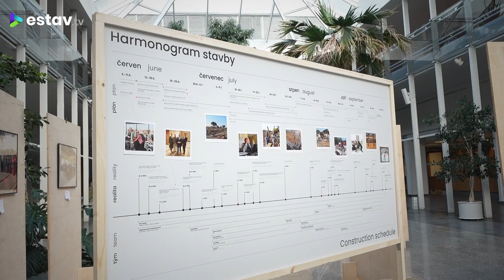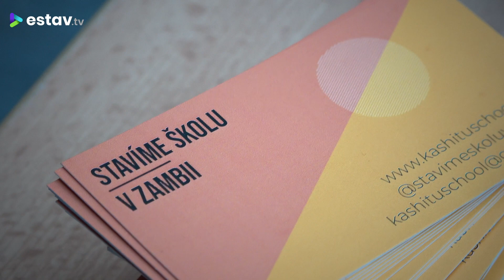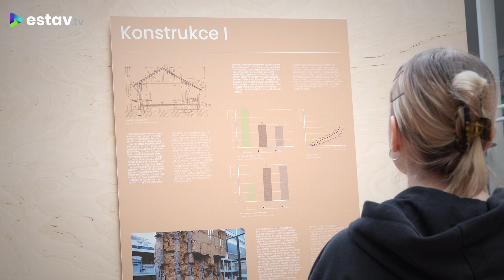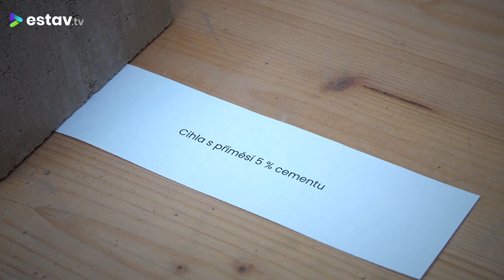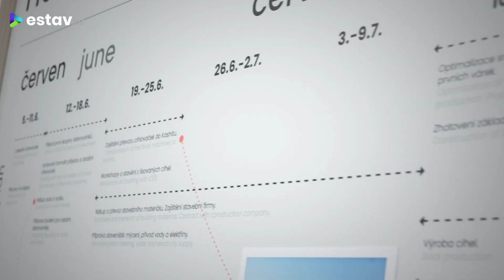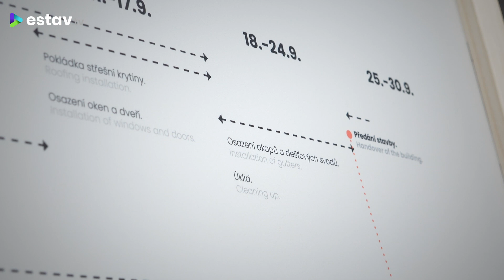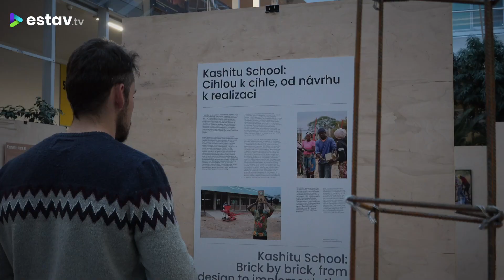V Zambii vyrostla první budova školy od českých a místních dobrovolníků.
Chudobě i termitům navzdory!
V prostorách stavební fakulty ČVUT můžete do konce února zhlédnout pozoruhodnou výstavu, která mapuje vývoj projektu, jehož cílem je vznik střední školy v Zambii. Nejedná se ovšem o dodávku stavby na klíč, o kterou se po přestřižení pásky všichni přestanou zajímat. Je to přesně naopak. Do stavby školy jsou zapojeni místní obyvatelé, kteří se během celé realizace vzdělávají.

V Zambijském Kashitu žije několik tisíc obyvatel, ale středoškolské vzdělání je dostupné pouze bohatým vrstvám obyvatel. Nejen školné, ale i velké vzdálenosti na dojíždění za vzděláním jsou pro většinu dětí z oblasti nepřekonatelnou překážkou. Jediná možnost je tedy školu postavit. Jak to ale provést v této chudé části světa? A jak ubránit školu proti termitům? Na začátku byl nápad studenta ČVUT Petra Čandy, který svou diplomovou práci zaměřil právě na tento projekt, pro českou organizaci Přátelé New Renato a zambijskou neziskovou organizací New Renato Community Society. Za podpory mnoha institucí a více než čtyřiceti dobrovolníků vzniklo něco, co nezůstalo jen na papíře, i když právě prvotní papírování bylo velmi složité.

V současnosti již v Kashitu pracují místní lidé společně s českými dobrovolníky a se speciálním zařízením na výrobu nepálených cihel, vyvinutým v České republice. Přes očekávané obtíže, jako byla např. nutná změna technologie související se zpožděním dopravy lisu nepálených cihel, svou školu sami staví, a to s využitím místních surovin, zejména jílovité hlíny. Jediným dovezeným materiálem je cement, sloužící mimo jiné k vylepšení receptury nepálených cihel pro zvýšení pevnosti a odolnosti proti zmíněným termitům. Během roku 2023 vyrostla první budova a vy se na ni a na proces jejího vzniku můžete v naší reportáži podívat. Přijměte ji také jako pozvánku na výstavu, která na Fakultě stavební ČVUT v Praze běží ještě do 28. února.